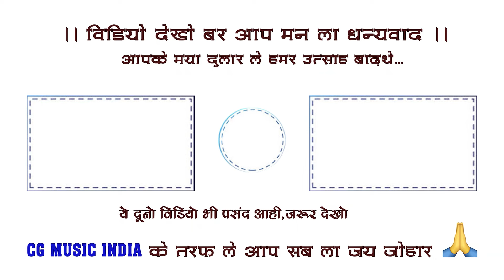जय माँ शीतला जस झांकी एवं फाग परिवार इन्दामरा || जस झांकी प्रतियोगिता टप्पा || Jas Jhanki 2024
देवी जस गायन एवं झांकी प्रतियोगिता 10 & 11 फरवरी  2024 ग्राम- टप्पा
प्रस्तुति-  जय माँ शीतला जस झांकी एवं फाग परिवार इन्दामरा
आयोजक - समस्त ग्रामवासी  ग्राम- टप्पा (राजनाँदगाँव)
वीडियोग्राफी- यशोधर  वर्मा (  Mo. No. 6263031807)